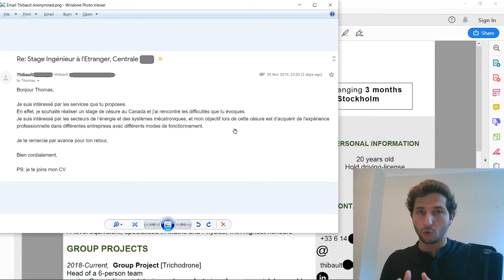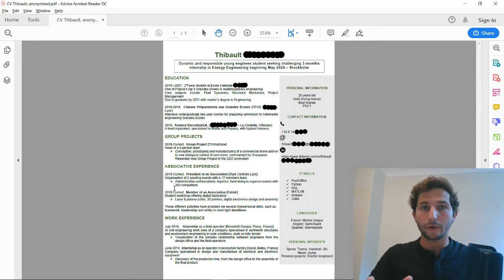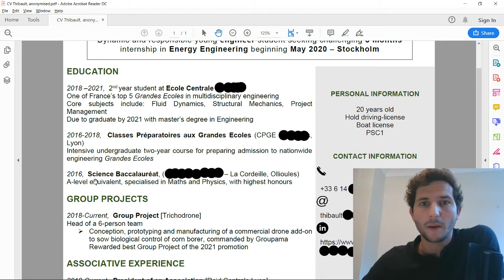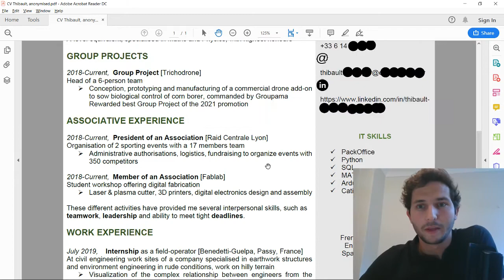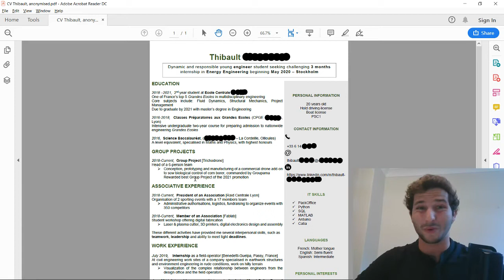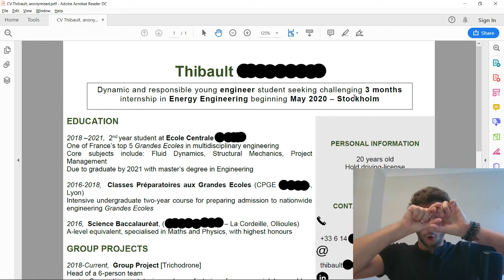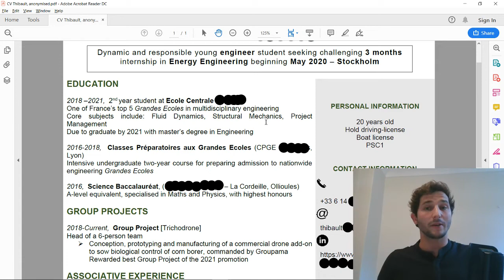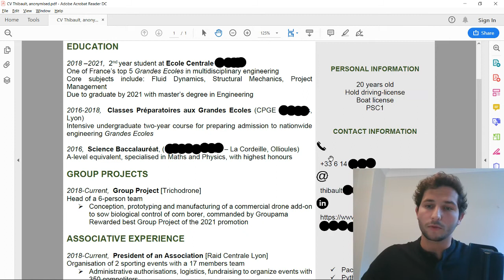CV Etudiant en Anglais: Comment l'Améliorer pour Trouver un Stage à l’Étranger ?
CV pour stage à l'étranger: Thibaut est un étudiant ingénieur en 2eme année d'école d'ingénieur et il cherche un stage à l'étranger au Canada. Voici la relecture de son CV et ce qu'il faut faire pour améliorer le vôtre.
❤️ Tu veux me soutenir ?
Tu veux en savoir plus?